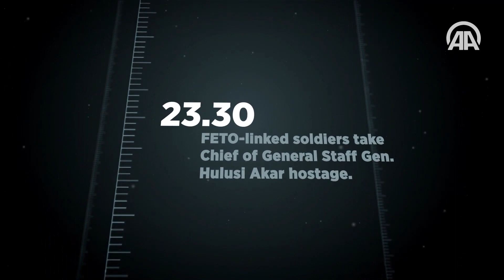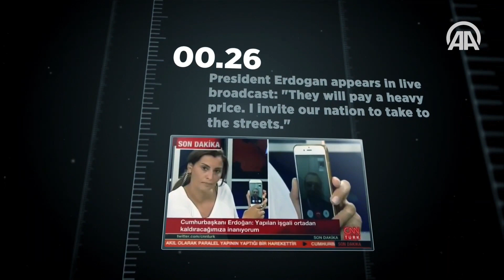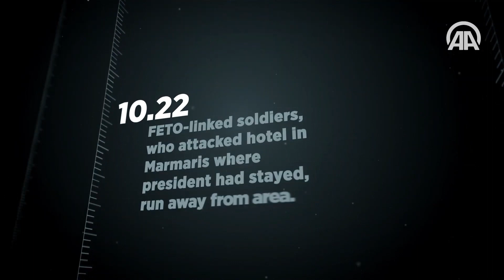▶️ Se cumplen 7 años del intento de golpe de Estado en Turquía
¿Nos invitas a un café turco?

Este 15 de julio se cumplen 7 años del fallido intento de golpe de Estado que Turquía sufrió en 2016, en el que murieron 251 personas y miles resultaron heridas cuando un grupo dentro del ejército auspiciado por el movimiento religioso Gülen intentó asesinar a Erdoğan y derrocar por la fuerza al gobierno elegido democráticamente.